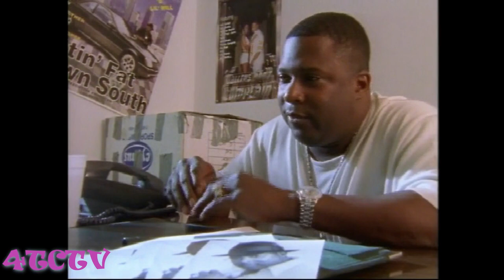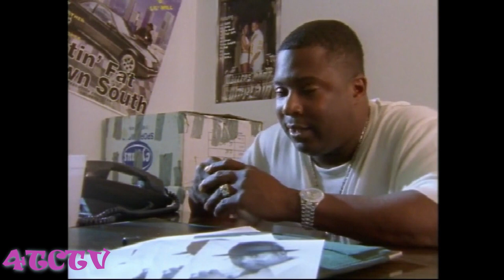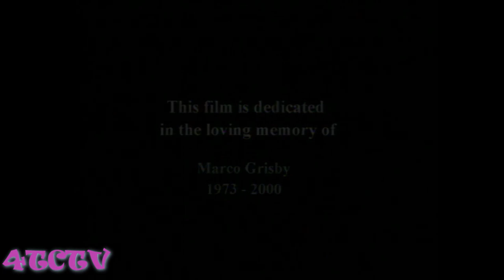[RARE] Lil troy "wanna be a baller" movie Part 2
sup yalllll had to upload this rare gem, had 2 dig 4 the dvd, Only the real one's know bout this movie,

 all copyrights belong to OG lil troy and (Shortstoprecords) due to copyright reasons music was muted,